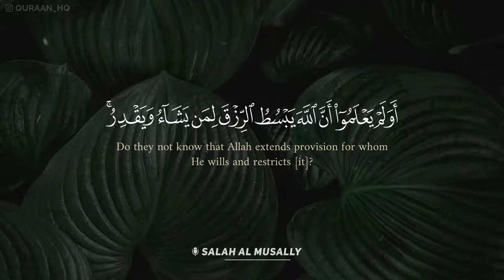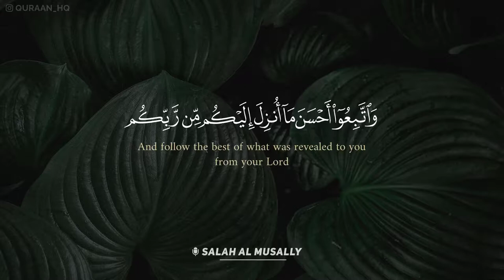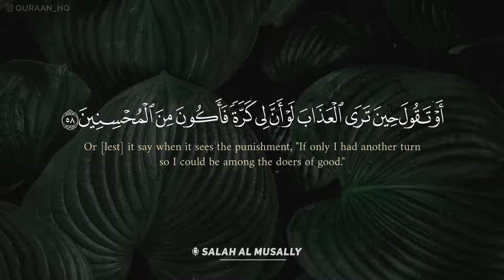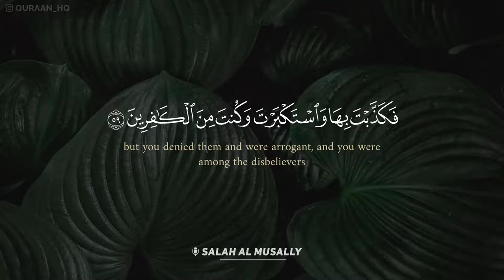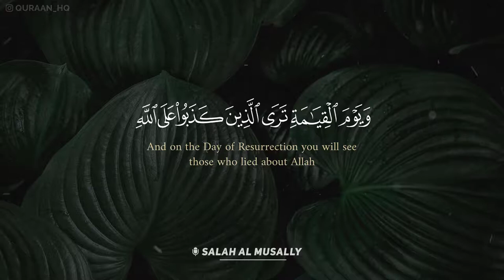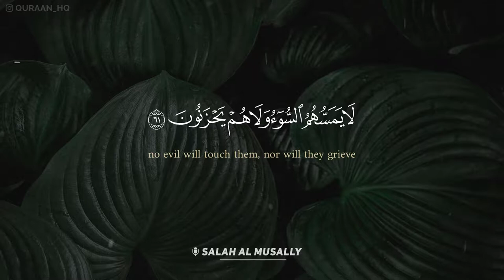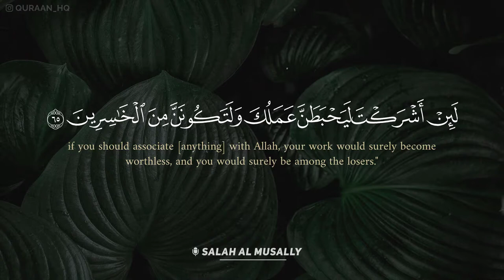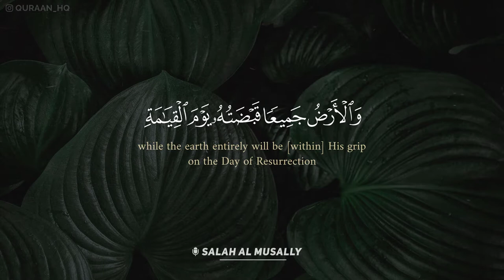ماتيسر من سورة الزمر بصوت القارئ صلاح المصلي - Salah Al Musally